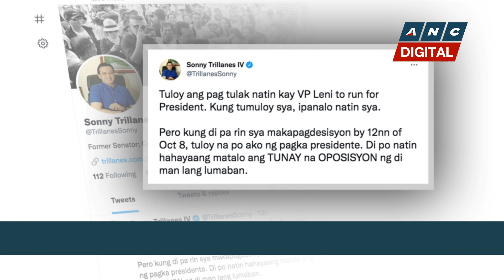Ex-PH Senator Trillanes gives VP Robredo until October 8 to decide on 2022 plans | ANC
Rundown: Former Senator Antonio Trillanes IV gives Vice President Leni Robredo a deadline to decide on her plans for the 2022 elections.